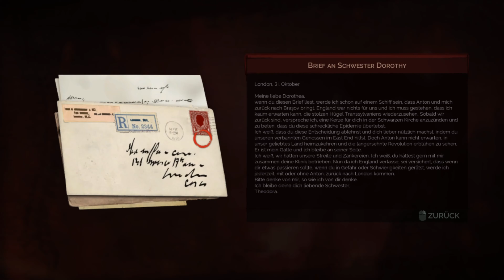Let's Play Vampyr Folge 16